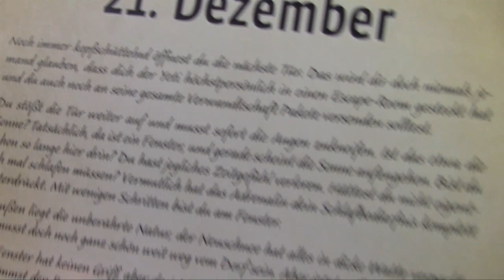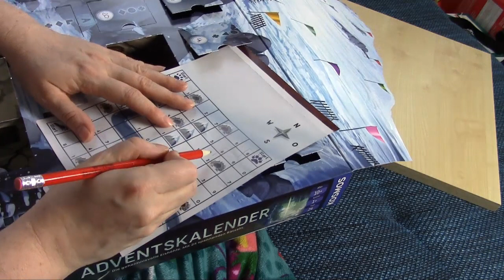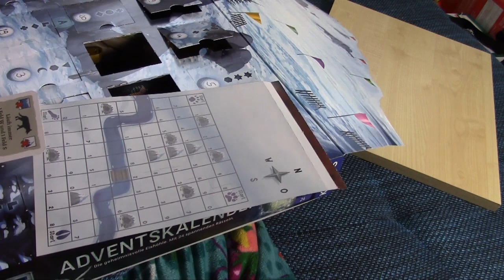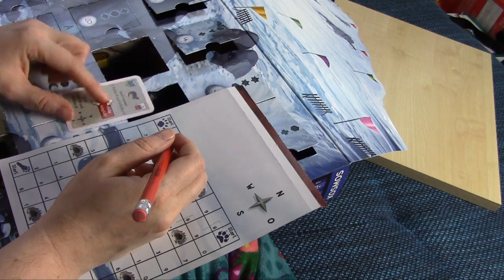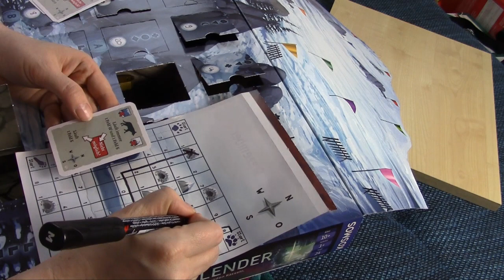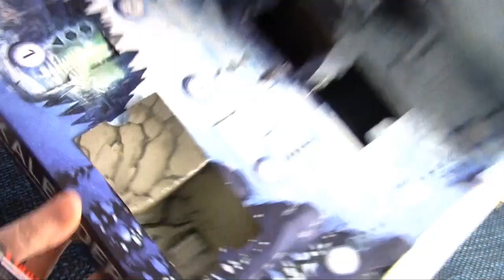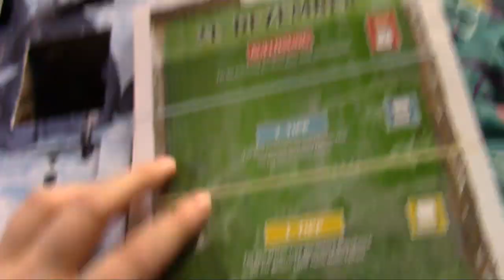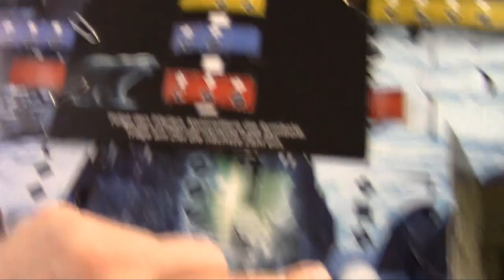UNBOXING ESCAPE Adventskalender || Die geheimnisvolle Eishöhle || Tag 21 - Die Tiere unten am Fluss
SPOILERALARM
Ich werde jeden Tag ein Türchen von dem ESCAPE Adventskalender "Die geheimnisvolle Eishöhle" hochladen. Wer Spaß daran hat oder wissen will, ob der Kalender zum Verschenken geeignet ist, kann gerne weiterschauen. Wer nicht gespoilert werden möchte, kann sich meine Review dazu anschauen. Viel Spaß mit dem Video!

Die geheimnisvolle Eishöhle*

weitere Escape-Kalender:
Dracula und das Fest der Verfluchten*
Sherlock Holmes und das Geheimnis der Kronjuwelen*
"Das gesunkene U-Boot"*
"Das geheimnisvolle Schloss"*
Flucht aus dem Eis*